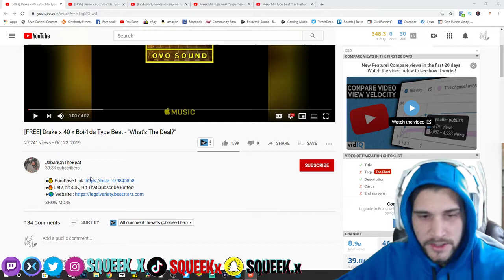FreedemFreestyle 13 - Drake x 40 x Boi-1da Type Beat - "What's The Deal?" - Reaction !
You can watch all our lives streams here, we stream everyday and if you miss something you can always stop by and check out the replay - Mixer

This is my instagram where i love posting motivational content daily, as well as my vlogs - IG

This is my snapchat where i will posting the funniest 15 secs of the day - Snapchat - Squeek.x